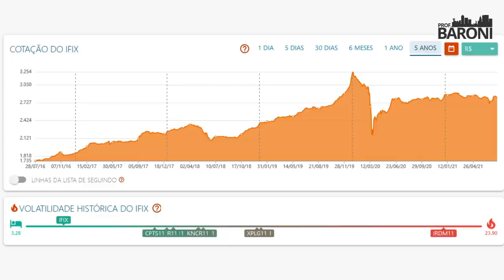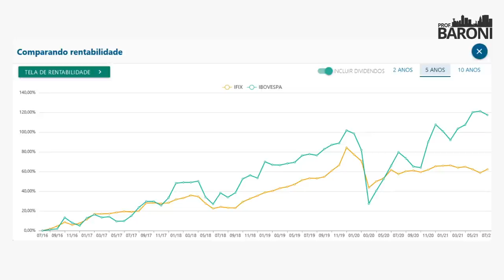IFIX | O que é e para que serve esse índice?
O IFIX é a sigla para Índice de Fundos de Investimentos Imobiliários. Esse índice busca representar o desempenho e a performance média dos principais fundos de investimentos imobiliários (FIIs) negociados na bolsa brasileira, a B3.

O índice começou a ser divulgado em 2012 e, desde esse ano, o IFIX mostra o retorno total dos FIIs da bolsa. Isso significa que ele não apenas demonstra a variação de preços dos fundos, mas também leva em conta as distribuições de proventos realizadas ao longo do tempo.

💬 Gostou do vídeo? Tem mais algum tema que você gostaria de ver por aqui? Deixe nos comentários!

00:00 - Introdução
00:28 - Definição
01:09 - Regras para fazer parte do IFIX
01:39 - Para que serve?
02:14 - Exemplos
03:50 - Maiores fundos do IFIX
04:41 - Investir no índice | XFIX11
06:01 - Conclusão